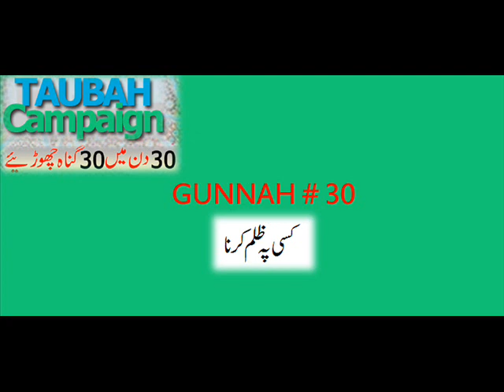Gunnah # 30 "Kisi per Zulm Kerna in islam" By Mufti Tariq Masood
Bayaan about  "Kisi per Zulm Kerna in islam" By Mufti Tariq Masood